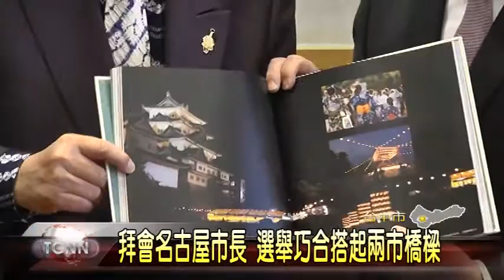大台中新聞 台日市長相見歡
帶動中台灣與日本之間的交流，中部三縣市首長近日在日本拼觀光，為了爭取名古屋往返台中的固定航班，台中市長林佳龍也專程拜會名古屋市長河村隆之，期待雙方能締結姊妹市，而互動時，河村隆之比出二的手勢，表示曾落選兩次，市長林佳龍也回比一樣的動作，表示自己也一樣，對於相同的選舉際遇直呼好巧。